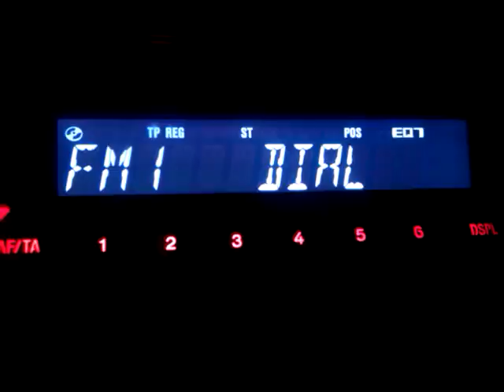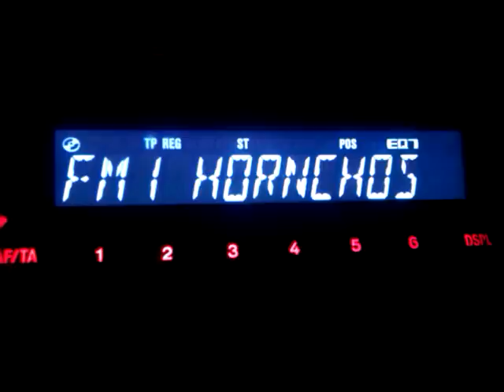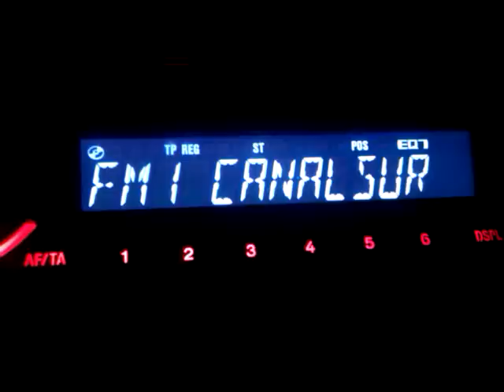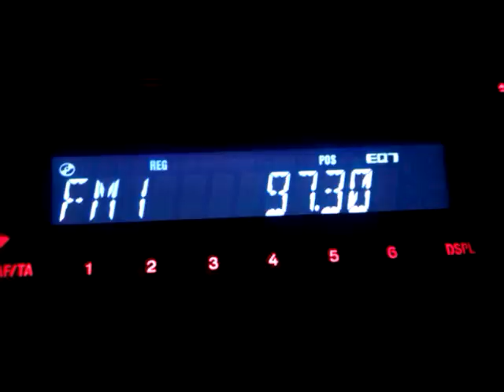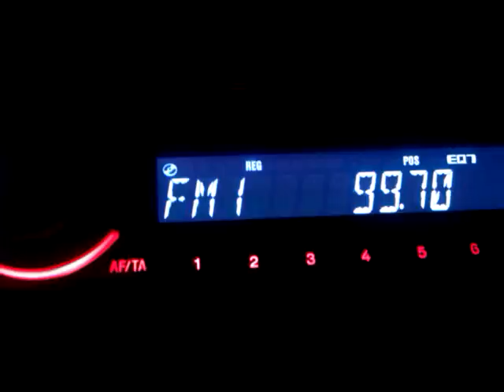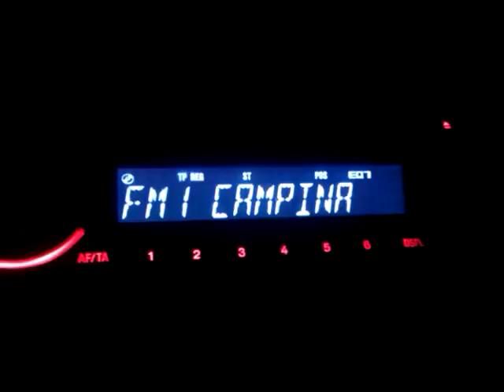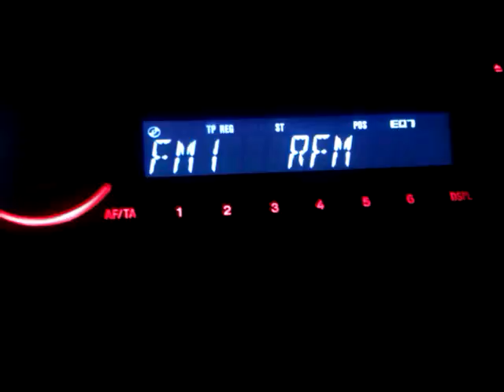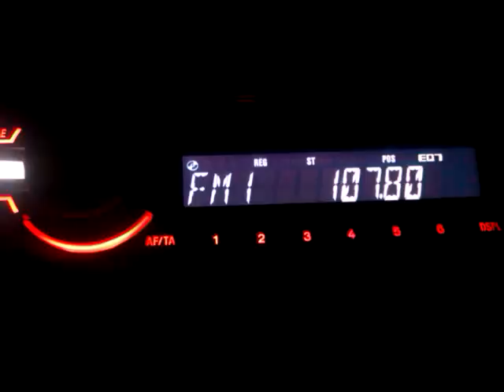Señales de FM de Córdoba, Sevilla, Huelva, Badajoz y Portugal en Jaén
Por propagación troposférica, uno de los episodios de DX por tropo más extremos que he visto.

87.6 COPE, Córdoba
87.7 Antena 1, Mendro, Portugal
88.1 Onda Azul, Adamuz, Córdoba
88.4 Cadena Dial, Córdoba
88.6 COPE Almendralejo, Tierra de Barros, Almendralejo, Badajoz
88.7 Antena 2, Montejunto, Portugal
88.9 Canal Extremadura Radio ¿?
89.0 RNE 1, Llerena, Badajoz
89.2 Europa FM, Carmona, Sevilla
89.5 Canal Fiesta, Almonaster, Huelva
89.7 Onda Cero, Córdoba
90.0 RNE 5, Valencina de la Concepción, Sevilla
90.2 Cadena Élite, Córdoba
90.4 Onda Cero, Mérida, Badajoz
90.6 RNE-Clásica, Guadalcanal, Sevilla
90.7 Éxito Radio, Córdoba
90.9 Hit FM, Sevilla
91.1 RNE-Clásica, Parapanda, Granada
91.4 Europa FM, Córdoba
91.6 RNE Clásica, ? Antena 2 ?
91.7 RFM, Lousã, Portugal
92.0 Rádio Comercial, Mendro, Portugal
92.2 RNE 1, Córdoba
92.4 Europa FM, Hornachos, Badajoz
92.6 TLA, Aljustrel, Portugal
92.9 Radio Andújar, Andújar, Jaén
93.1 Radio Marca, Córdoba
93.3 SER Radio Sierra de Aracena, Aracena, Huelva
93.5 SER Radio Córdoba, Córdoba
93.7 RNE Clásica, Valencina de la Concepción, Sevilla
93.9 Antena 2, Gardunha, Portugal
94.0 Canal Sur, Almonaster, Huelva
94.1 Diana FM, Évora, Portugal
94.4 Sol FM, Córdoba
94.7 Radiolé Campiña, Martos, Jaén
94.9 Córdoba 1, Córdoba
95.1 RNE 1, Cabra, Córdoba
95.2 Rádio Algarve Start, Mértola, Portugal
95.3 RNE Clásica, Santa Eufemia, Córdoba
95.6 SER Mérida, Mérida, Badajoz
95.9 Onda Cero, Sevilla
96.0 NFM, Ponte de Sor, Portugal
96.2 Bit FM, Córdoba
96.4 RNE 3, Almonaster, Huelva
96.6 Los 40 Principales, Córdoba
97.0 Loca Fun Radio, Córdoba
97.1 RNE 3, Llerena, Badajoz
97.3 M80 Radio Vegas Altas, Villanueva de la Serena, Badajoz
97.5 RNE Clásica, Córdoba
97.7 RNE Clásica, Montanchez, Cáceres
98.0 COPE Sierra Norte, Guadalcanal, Sevilla
98.1 Córdoba Club de Fútbol Radio, Córdoba
98.2 Rádio Comercial, Gardunha, Portugal
98.4 Los 40 Principales Vegas Altas, Villanueva de la Serena, Badajoz
98.6 RNE 3, Córdoba
98.8 RNE 5, Llerena, Badajoz
99.1 Radio Armonía Cadena Luna, Córdoba
99.3 RNE 3, Montanchez, Cáceres
99.4 RAI, Córdoba
99.6 COPE, Sevilla
99.7 CIDADEFM, Loulé, Portugal
99.8 RNE 5, Córdoba
100.0 SER Vegas Altas, Don Benito, Badajoz
100.2 RNE 5, Santa Eufemia, Córdoba
100.4 ABC Punto Radio, Mérida, Badajoz
100.5 RNE 5, Almonaster, Huelva
100.7 SER Radio Duende, Llerena, Badajoz
100.9 RFM, Mendro, Portugal
101.1 RFM, Portalegre, Portugal
101.3 Canal Fiesta, Córdoba
101.6 Canal Extremadura, Ribera del Fresno, Badajoz
101.7 Radio Torredonjimeno, Torredonjimeno, Jaén
102.0 Radiolé, Córdoba
102.2 Antena 3, Lousã, Portugal
102.3 SER, Radio Linares
102.4 Antena 3, Mendro, Portugal
102.6 SER Campiña, Porcuna, Jaén
102.8 Antena 3, Portalegre, Portugal
102.9 Portadora, Córdoba
103.2 Rádio Telefonia do Alentejo, Évora, Portugal
103.4 Radio Renascença, Gardunha, Portugal
103.6 Canal Sur, Córdoba
103.8 Radio Renascença, Faro, Portugal
104.1 Rock FM, Córdoba
104.2 Canal Sur, La Capitana, Sevilla
104.4 Star FM, Manteigas, Portugal
104.6 RAI, La Capitana, Sevilla
104.9 RFM, Monchique, Portugal
105.1 TSF Rádio Notícias, Gardunha, Portugal
105.2 Antena 3, Montejunto, Portugal
105.3 RNE 1, Montanchez, Cáceres
105.4 TSF, Marofa, Portugal
105.6 COPE Radio Campiña Sur, Llerena, Badajoz
105.7 Cadena 100, Córdoba
106.0 Radio Renascença, Lousã, Portugal
106.4 M80 Portugal, Mendro, Portugal
106.7 ABC Punto Radio, Córdoba
107.1 ¿?
107.4 TSF, Lousã, Portugal
107.6 ¿?
107.8 ¿?